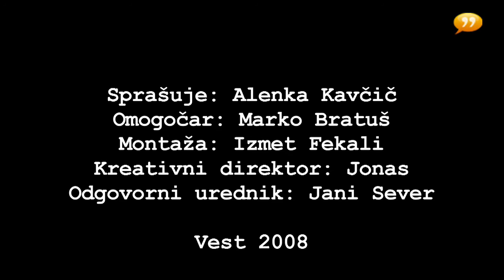Moja dežela 12 - Tajkuni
Moja dežela - prva slovenska serija v HD ločljivosti. Iz serije intervjujev za Vest.